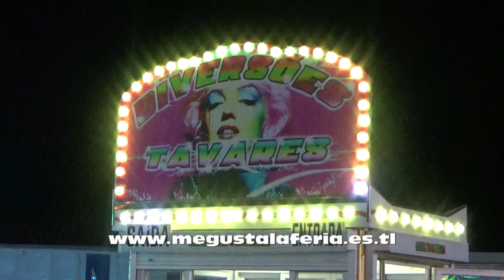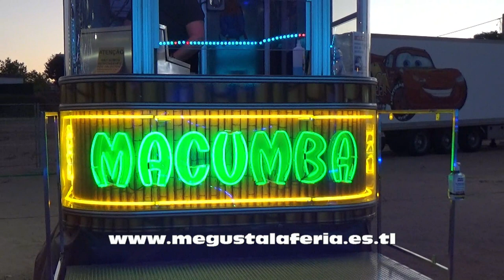Parque de Atracciones Fun Park Elvas Portugal 2.020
Diferentes Atracciones y Casetas presentes en Fun Park instalado en la localidad de Elvas Portugal del 10 de Agosto al 27 de Septiembre de 2.020. Visita la pagina